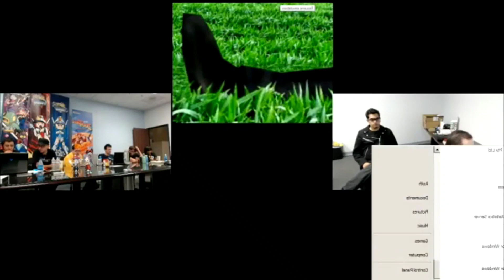El Silent Hill de Nintendo DS que Nunca Salió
como descargar silent hill 1 para android en español,